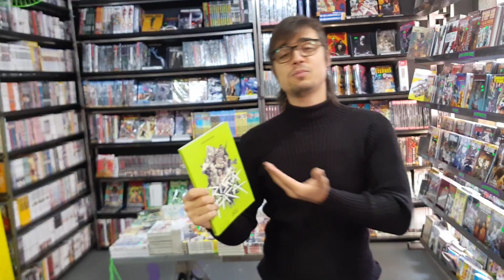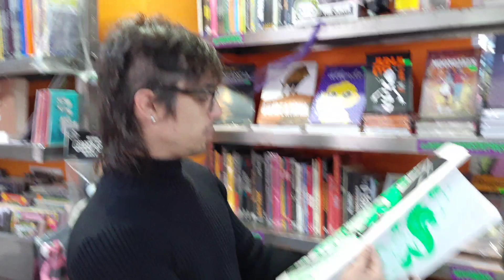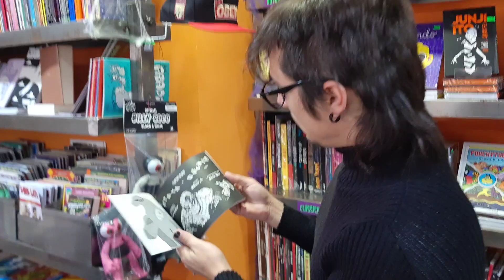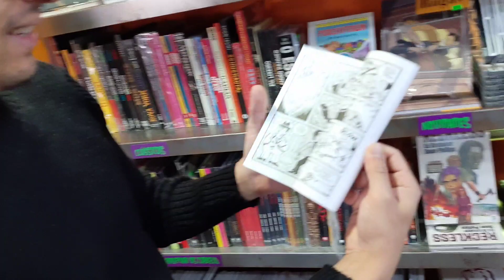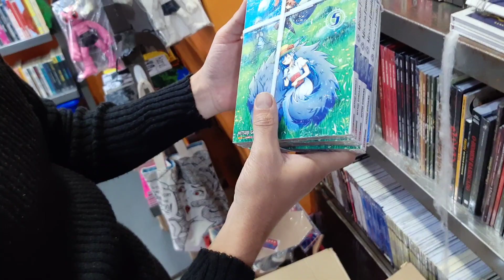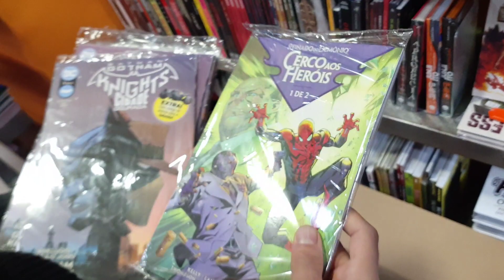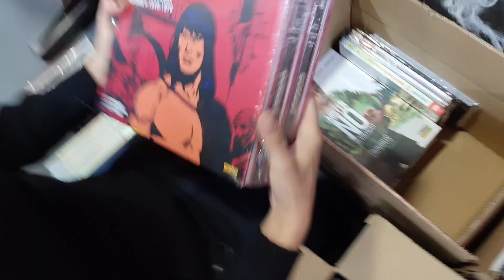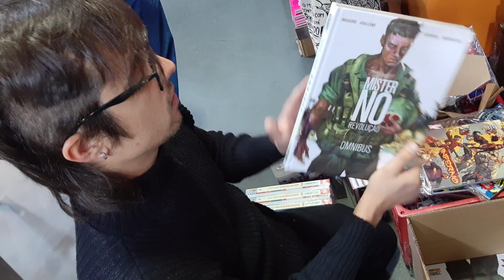FINALISTA JABUTI + Pablo Carranza + Panini + Omnibus + VAMO TORCEEEEER!